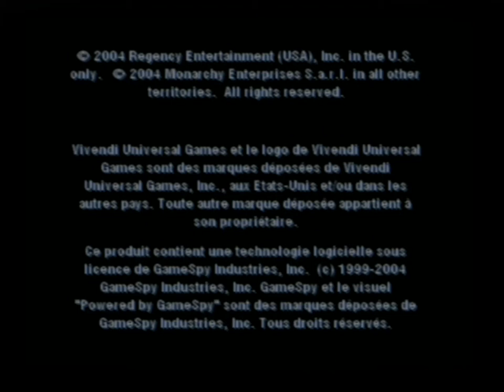[Ps2] Introduction du jeu "Fight club" de l'editeur Sierra (2004)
Voici l'introduction du jeu video Fight club publié par Sierra au cours de l'année 2004 sur Ps2